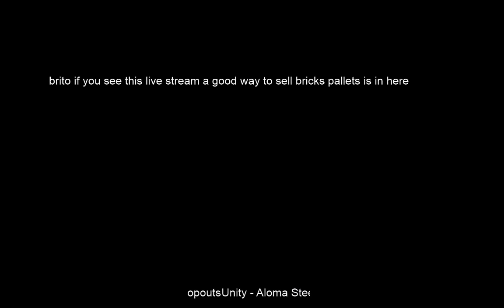FS19 Slovak Village Chill Stream (ENG/PT)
Slovak Village by Mr Hector